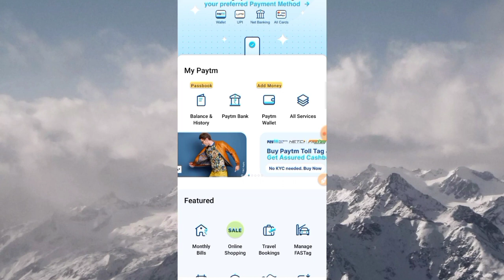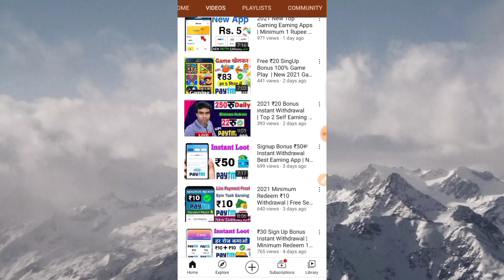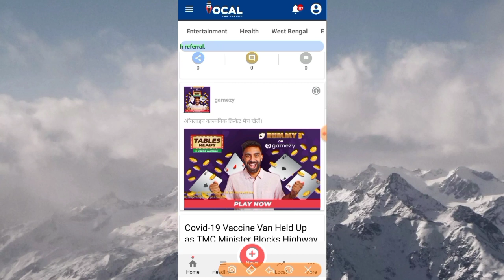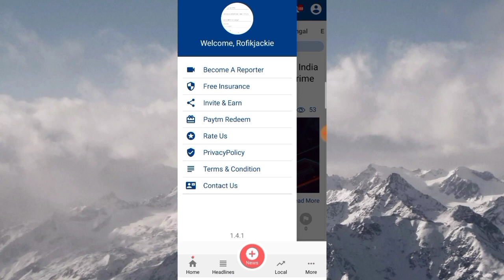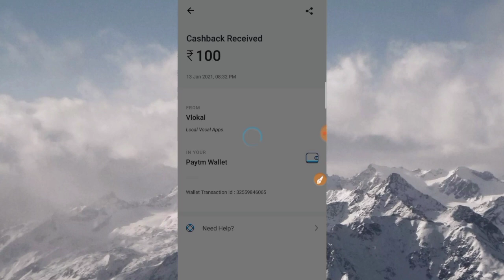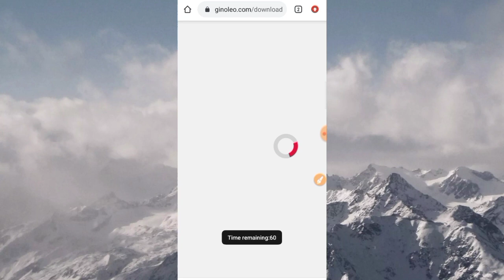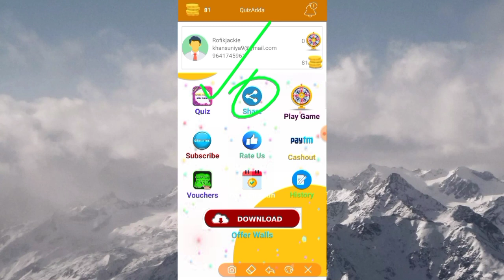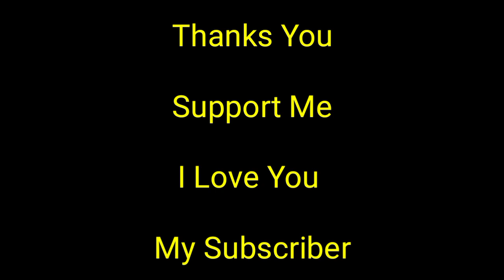Per Refer ₹105 Instant Redeem PayTm | Minimum Redeem 2 Rupees Bank UPI Paytm | Daily Task Earning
2020, New earning app PayTmCash Spintoearnmoneyapp Onlineearningapp Newpaisakamanekaapp20 todayPaytmsepaisekaise kamaye Howtoearnmoneyonline Freelootofpaytmcash Bestselfearning Paytm self earning app